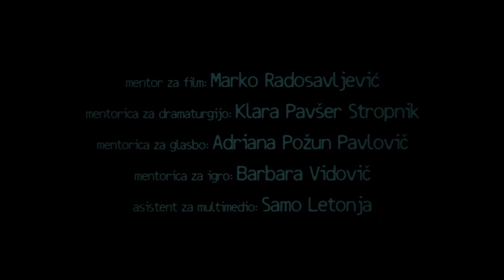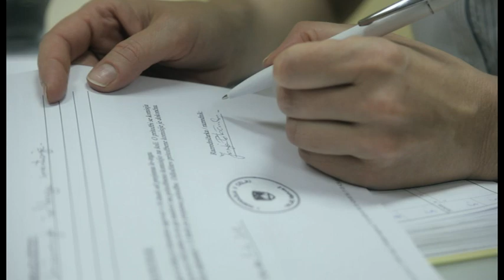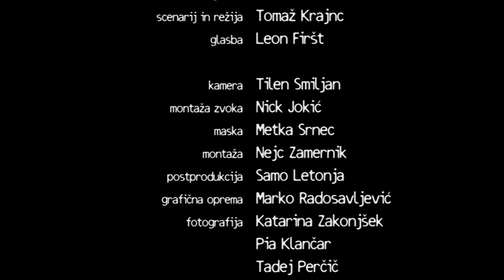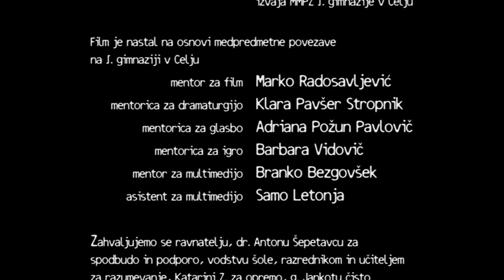Razbiti spomini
Nik in Gaja sta zaljubljena srednješolca, ki v šoli dobita ukor.
Gajina mati Alenka ter Nikov oče Andrej prideta v šolo na pogovor z razredničarko. Alenka je uspešna poslovna ženska, ki na videz nima nič skupnega z raztresenim Andrejem. In ker nimata časa, da bi poslušala profesorico, želita čimprej opraviti s formalnostjo in se vrniti k vsakodnevnim opravilom.
 A kaj, ko ju dohiti zgodovina.

Produkcija: I. gimnazija v Celju, 2012,

mentor za film: Marko Radosavljević,
mentorica za dramaturgijo: Klara Pavšer Stropnik,
mentorica za glasbo: Adriana Požun Pavlovič,
mentorica za igro: Barbara Vidovič,
asistent za multimedijo: Samo Letonja.

Igrajo:
Lučka Počkaj,
Branko Završan,
Barbara Vidovič,
Tea Kordiš,
Darjan Čerenak,
Neža Strenčan,
Žan Grad,
Marko Radosavljević,
Tomaž  Marčič.

Kamera: Tilen Smiljan,
montažer zvoka: Nick Jokić,
maska: Metka Srnec,

montaža: Nejc Zamernik,
postprodukcija: Samo Letonja,
grafična oprema: Marko Radosavljević,
fotografija: Katarina Zakonjšek, Pia Klančar, Tadej Perčič, Tilen Smiljan.